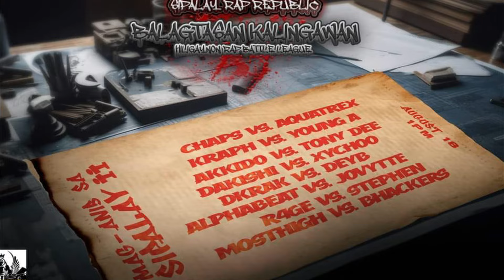KRAPH VS YOUNG A (SIPALAY RAP BATTLES) SIPALAY RAP REPUBLIC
ITOPALA CAFE & CARENDERIA
CRYPTIC STUDIOS
REALIDAD CLOTHING

REPPINS
META4
LAWSEE RHYME
UNITED BATTALION
CERBERUS SYNDICATES
D7KINGS

  / sipalay-rap-.  .